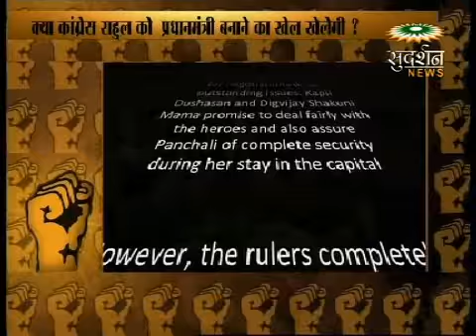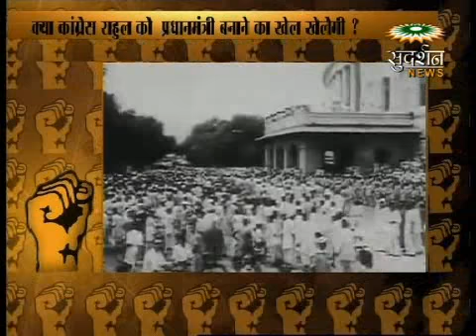kya congres Rahul ko pradhanmantri banane ka khel khelegi? part-2 Bindasbol sudarshan tv